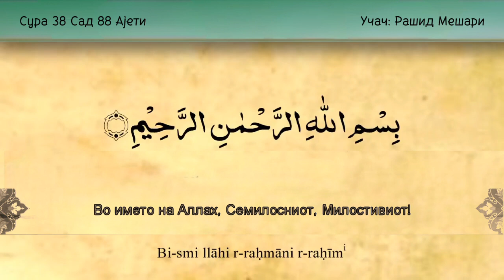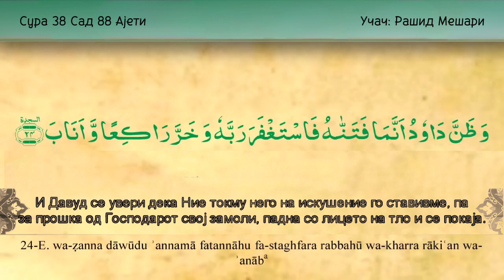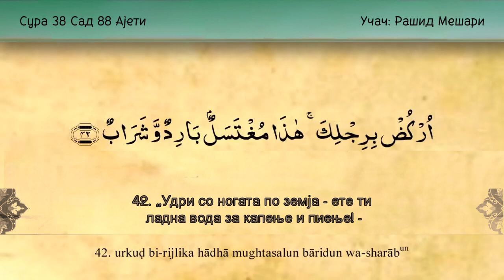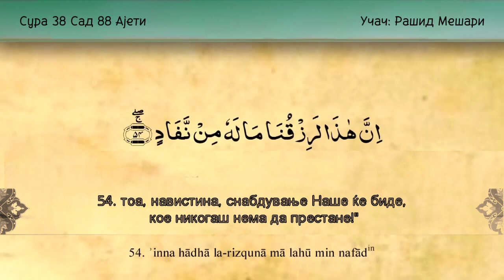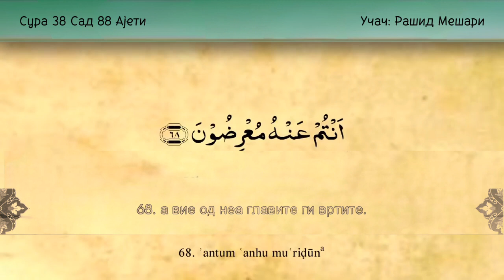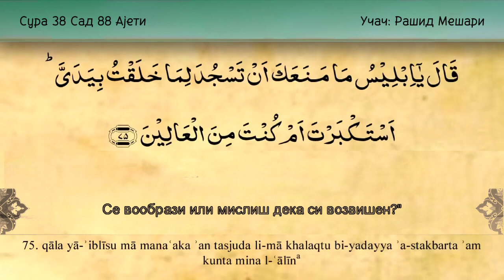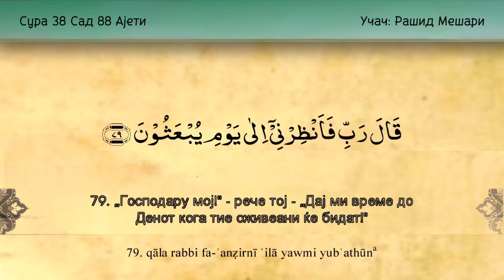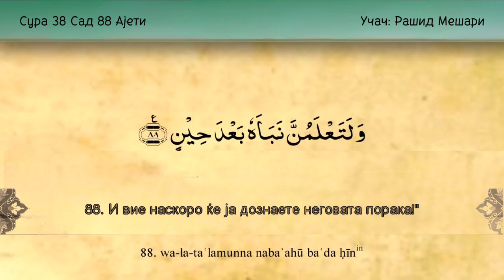Сура 38 Сад